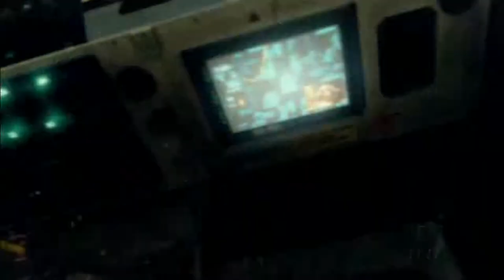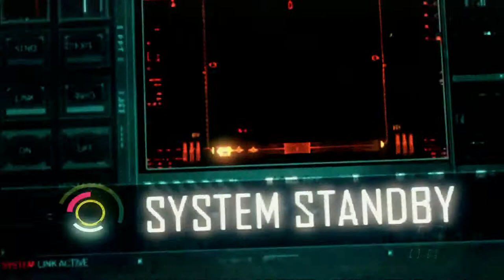Call of Duty Black Ops 2 mission 10